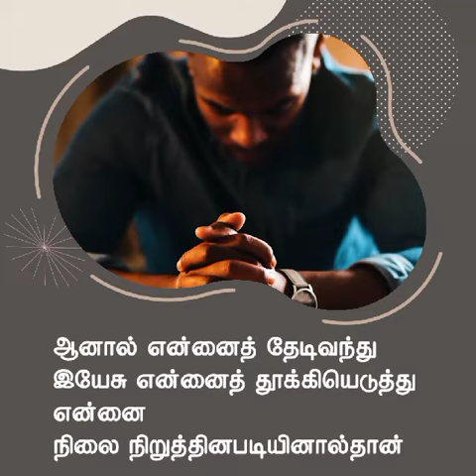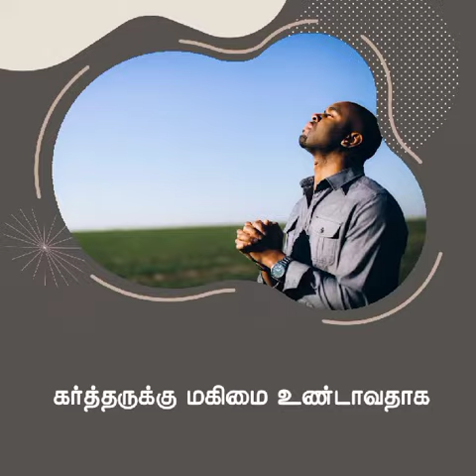இரக்கம் | சங்கை டேவிட் பிரகாசம்